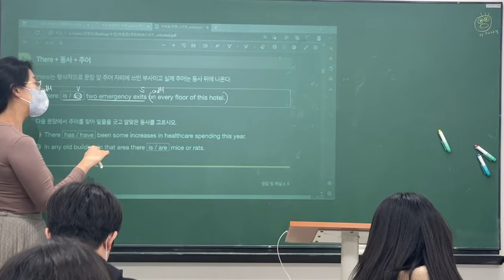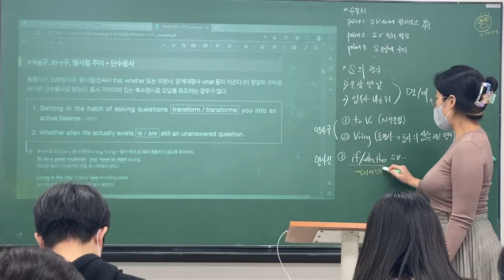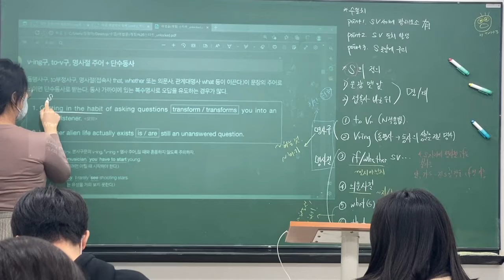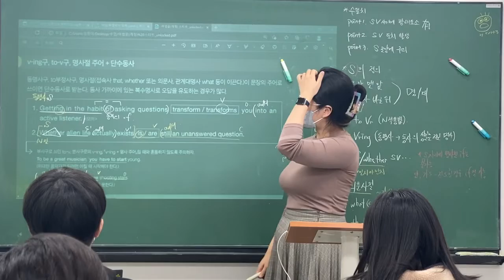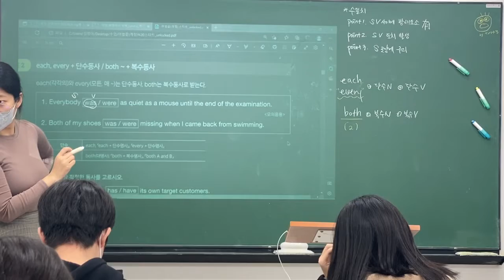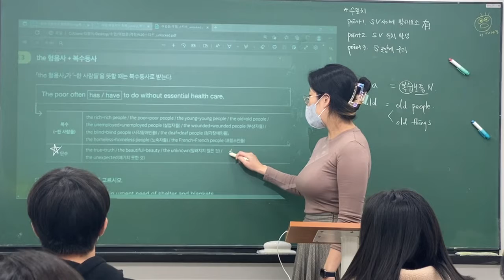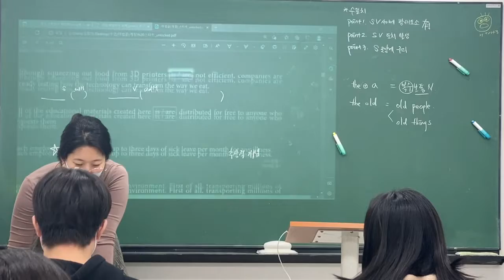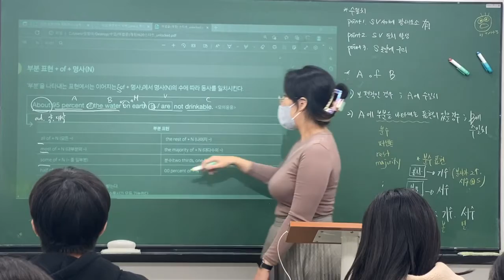221116_예비고1MX2_문법_정아T(2/2)